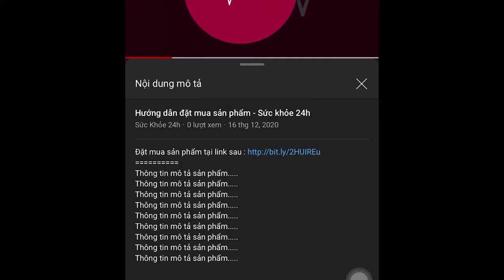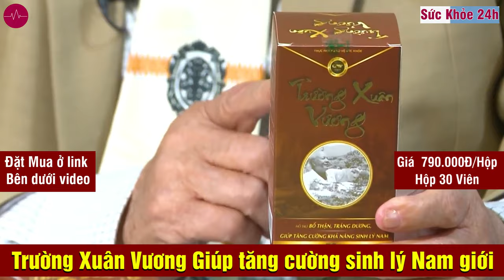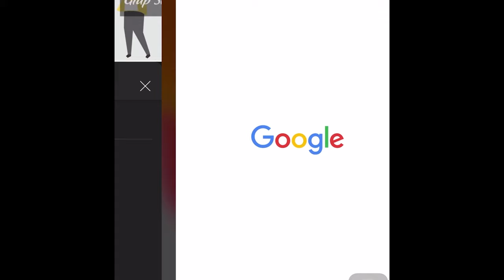Trường Xuân Vương Có Tác Dụng Gì ? Giá Bao Nhiêu ? Công Dụng Và Cách Dùng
Trường Xuân Vương được nhiều nam giới tin dùng, thành phần tự nhiên, an toàn, hiệu quả. Hiệu quả nhanh - giá tốt. Được Bộ Y Tế cấp phép.
Trường Xuân Vương là sản phẩm giúp cải thiện chức năng sinh lý nam giới, tăng ham muốn và hưng phấn bằng cách kéo dài thời gian quan hệ.
Trường Xuân Vương là sản phẩm giúp cải thiện tình trạng yếu sinh lý nam giới. Sản phẩm này được bào chế dưới dạng thực phẩm chức năng, theo đơn thuốc của TS. Nguyễn Hữu Trọng, nguyên Viện trưởng Viện Nghiên cứu Y học cổ truyền Việt Nam về Sinh phẩm.

Để thuận tiện cho người tiêu dùng, Trường Xuân Vương được bào chế dưới dạng chai 30 viên trên dây chuyền sản xuất hiện đại tại nhà máy dược phẩm GMP Vesta. Sản phẩm mang số đăng ký 1185/2020/DKSP và được Bộ Y tế cấp phép lưu hành trên toàn quốc với mã số: 1185/2020/ATTP-TCCS. Trường Xuân Vương được phân phối và bảo hành bởi Công ty Dược Phát Đạt.

Trường Xuân Vương là sản phẩm được bào chế hoàn toàn từ thảo dược thiên nhiên, dựa trên bài thuốc chữa rối loạn cương dương của thầy thuốc Nguyễn Hữu Trọng. Dưới đây là thành phần chi tiết của bài thuốc để bạn tham khảo:

Eucommia: 1800mg – Eucommia hay còn gọi là Mộc Miên là bài thuốc thảo dược quý có tác dụng bồi bổ gân cốt, bồi bổ thận hư và tăng cường sinh lực nam giới.
Nhân sâm hạc: 1700 mg – là cây thuốc quan trọng trong điều trị các bệnh liên quan đến sinh lý. Trong Đông y, dương tính giúp bổ thận, kích thích sản sinh ham muốn nội sinh ở nam giới.
Ba dạng 110 mg: bổ thận, cần thiết, cải thiện thể lực, kéo dài thời gian quan hệ tình dục
Goji Berries 700 mg: kéo dài thời gian cương cứng của dương vật, giảm xuất tinh sớm
Rabbit Cotyledon 700mg: Điều thận, tăng cường tinh trùng, giảm tiểu đêm, tốt cho người thận hư, liệt dương
Radiant Yang 600 mg: kiểm soát xuất tinh sớm, giảm đau nhức xương khớp
Ngọc Hạc 500m: Kiểm soát quá trình lão hóa ở nam giới, điều trị rối loạn cương dương và rối loạn chức năng rất tốt
Nhân sâm Panax 500mg: tên gọi khác của Tiên Mão là loại thuốc kích thích ham muốn ở nam giới và kéo dài thời gian quan hệ.

Trường Xuân Vương là viên uống giúp cải thiện sinh lý nam giới, làm chậm quá trình lão hóa và mãn kinh ở nam giới. Cải thiện ham muốn tình dục và chất lượng tình dục ở nam giới trên 30 tuổi. Sản phẩm còn có tác dụng trong trường hợp rối loạn cương dương và xuất tinh sớm. Để sử dụng hiệu quả, người tiêu dùng nên sử dụng ít nhất 50 ngày với liệu trình điều trị cụ thể sau:

7 ngày đầu sử dụng: Cơ thể bắt đầu quá trình đào thải tạp chất, người dùng sẽ cảm thấy nhẹ nhõm, mệt mỏi giảm dần, nền tảng thể chất và tinh thần sẽ có những thay đổi rõ rệt.
2 tuần sử dụng tiếp theo: (Ngày 7 – Ngày 20): Các triệu chứng như đau lưng, mỏi gối và tiểu đêm thường xuyên sẽ giảm đi đáng kể. Người dùng có nhu cầu quan hệ tình dục, thèm muốn tình dục và nhu cầu sinh lý tăng lên rất nhiều so với trước đây.
3 tuần tiếp theo (ngày 20-50): Sau quá trình thanh lọc và cải thiện cơ thể, lúc này bạn sẽ cảm thấy tràn đầy năng lượng và chất lượng sinh lý cũng được cải thiện đáng kể.
Từ ngày thứ 50: Các vấn đề suy nhược sinh lý, xuất tinh sớm, rối loạn sinh lý cơ bản được cải thiện, bạn sẽ cảm thấy sảng khoái, trong trẻo, chất lượng và thời gian quan hệ đạt đến đỉnh cao.
*Lưu ý: Hiệu quả thực tế còn tùy thuộc vào thể trạng và thể trạng của mỗi người. Không sử dụng cho người dưới 18 tuổi hoặc người không tương thích với bất kỳ thành phần nào của sản phẩm. Trường Xuân Vương là thực phẩm bổ sung không thay thế thuốc chữa bệnh.